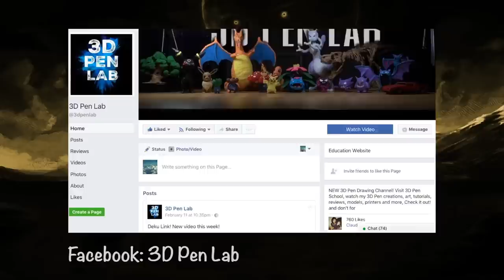3D Pen | Making Deku Link | The Legend Of Zelda | 3D Printing Pen Creations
TOOLS USED:

• 3D Pen
• 3D pen (OLED Display)
• 3Doodler (Leather Deluxe Edition)
• 3D Pen Filament (PLA)
• PLA Filament set

• Dremel Rotary Tool
• Dremel Stylo+
• Dremel Accessory kit
• TACKLIFE Accessory kit
• Soldering Iron (Digital)
• Soldering Iron
• Hot Air Gun

VIDEO GEAR:

• Sony 4k Handycam
• Canon EOS Rebel
• New Apple iMac
• New MacBook Pro
• Apple iPad Pro

3D Pen Lab is a participant in the Amazon Services LLC Associates Program, an affiliate advertising program designed to provide a means for us to earn fees by linking to Amazon.com and affiliated sites.

Hello! Let's make Deku Link  from The Legend Of Zelda Videogame.

Deku Link is one of the forms Link turns into in Majora's Mask. Link is transformed into this form at the beginning of the game, and can be later achieved by wearing the Deku Mask. It is one of four mask transformations in the game.

Also I can't wait to try and know more about Breath of the Wild 😍😙and the new characters on it😄🌳

Thanks for all the likes and comments on my previous works.

Check out my facebook and instagram pages to watch exclusive content and upcoming works!

You can collaborate and help me to improve and grow up the channel donating a tip

The amount doesn't matter, all the donations are really appreciated and the donors will be mentioned in the next videos. The proceeds will go to improve the channel and get new pens and more supplies to make more and better videos.

All music by Theophany:

Theophany - Time's End
Theophany - Clocktown
Theophany - Deku Palace
Theophany - Woods of Mystery

FULL ALBUM CREDITS

Laura Intravia
Vocals, Flute, Pennywhistle, Additional Arrangement

Joe Zieja
Guitar, Mandolin, Reeds, Trumpet, Oud, Vocals, Voice Actor, Additional Arrangement

Rozen
Vocal Ensemble, Additional Production Odolwa's Mask

Reven
Vocals and Vocal Ensemble

VOCAL ENSEMBLE SINGERS
Coordinated by Rozen and Reven

Emily Berger
Michelle Deco
Trisha Hildebrandt
Cinthia Ibarra
Mary Kate Jiménez-Wall
May Claire La Plante
Amy Leonard
Rachel Pierce
Heath Hyman
Rozen
Jose Daniel Ruiz
Ted Sheridan
José Madrid

Vocal Ensemble appears on Tracks 01, 04, 08, 10.

Alejandro Heinze
Guitar (written and performed by), Tracks 04 and 05

Sarah Conway
Violin (written and performed by), Deku Palace

Jarrod Samms
Ocarina and Shakers, Track 06

Oktavist, Oath to Order

Rosie Samter
Viola, Deku Palace

John Stacy
French Horn and Trumpet, Track 04

David Ramos
Ocarina, Oath to Order

Michaela Nachtigall
Viola, Track 04

Hunter Schmidt
Piano, Track 03

Andrey Vinogradov
Hurdy Gurdy, Deku Palace
Thank you Jeremy Gan for putting us in touch

Arrangement, production - Theophany

Licensing and release - Sebastian Wolff / Materia Collective